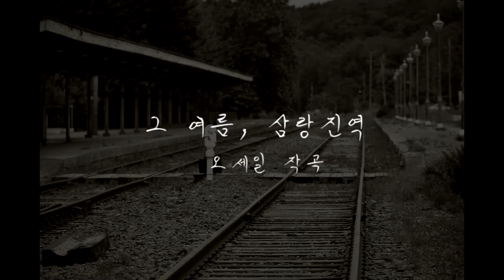그 여름, 삼랑진역 - 오세일 작곡 (Seil Oh)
그 여름, 삼랑진역

이기영 작시
오세일 작곡
연주 김종홍(바리톤), 꼬니-니꼬 체임버앙상블 (2021년 9월 30일)

That Summer, Samrangjin Station

Lyrics by Ky-Young Lee
Composed by Seil Oh
Performed by Jonghong Kim (Baritone), Coni-Nico Chamber Ensemble at Changwon Cultural Center on the 30th of September in 2021

그 여름 강물은
숨이 턱까지 차 올라 지쳐가고
비밀의 봉쇄 사원처럼
나를 에워싸고 있었지
간이역에는 아무도 내리지 않았어
간이역에는 아무도 떠나지 않았어
나는 그 역으로 사라지고 싶었어
존재를 들키지 않고
낱낱이 의문으로 남고 싶었어
아, 그 여름 강물은
나를 집어삼키고 있었어